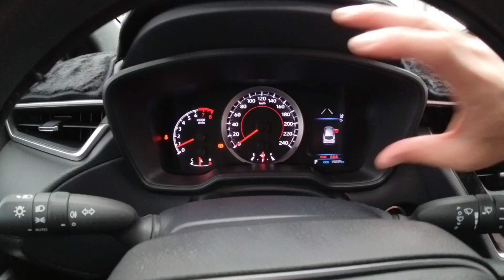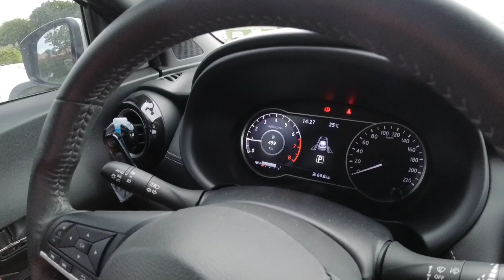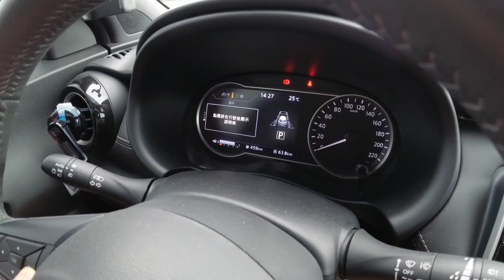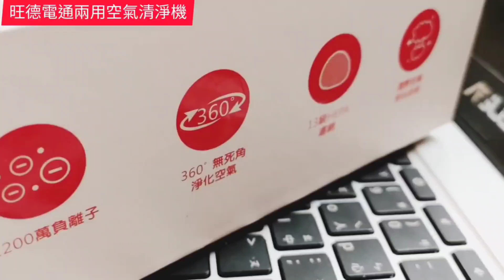當時太衝動下訂TOYOTA CC來踢館Nissan Kicks後表示......Corolla Altis Kona HRV CX-30 Picanto Stonic參考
最近空氣品質實在太差了，還好有這款家用及車用空氣清淨機，除了可打出1200萬負離子以外，並配有13級HEPA濾網，還可以加上自己喜歡的香香片或精油，原價1490元，粉絲優惠價只要890元，歡迎多加利用唷！原廠提供連結如下：

HP行車記錄器市場價格6490（含後鏡頭），這次原廠真的太支持我們了，提供一些數量讓粉絲體驗優質的行車記錄器！提供一些數量給我們價格如下：
F970g前鏡頭：2280元
F970g kit（含後鏡頭）：2980
數量非常有限，售完恢復原價唷！

每到過年要清理車子跟房子的時候就超煩腦，這時可以參考這支BLAUPUNKT 德國藍點無線吸塵器，吸力有15Kpa應付家裡及車上灰塵足夠，最重要是超輕巧功能超強，廠商特別針對Sillen哥提供驚喜大全配優惠價，有兩種顏色可以選🥰趕快來看看唷👇👇👇